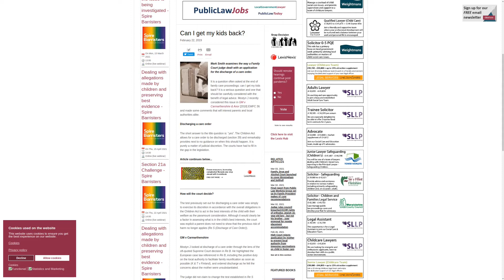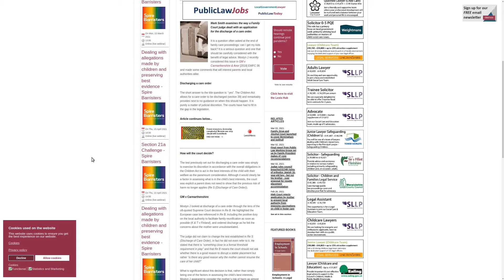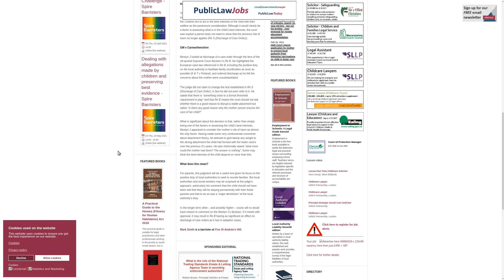Can I get my kids back from social services in UK?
The Children Act allows for a care order to be discharged (section 39) and remarkably provides next to no guidance on when this should happen. It is purely a matter of judicial discretion. The courts have had to fill in the gap in the legislation.